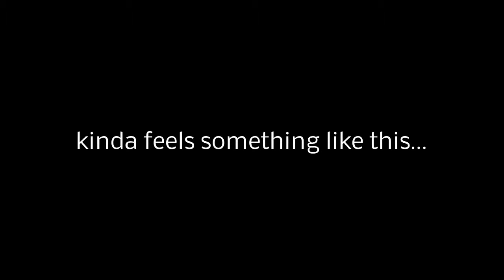beatingthegallaghers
i beat Jim and Brian Gallagher in back-to-back weeks in fantasy football 2013